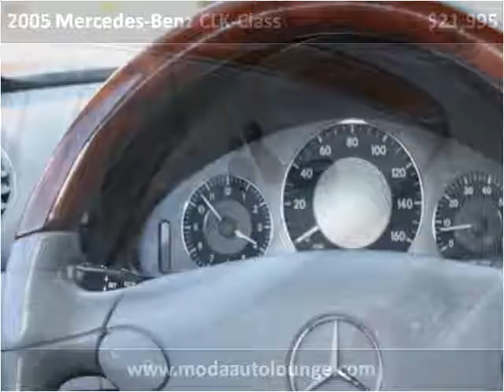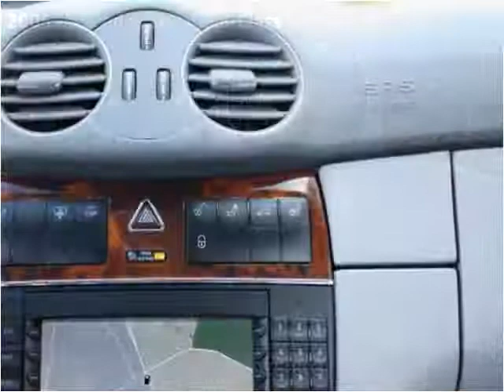2005 Mercedes-Benz CLK-Class Used Cars Dublin CA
This 2005 Mercedes-Benz CLK-Class is available from Moda Auto Lounge.